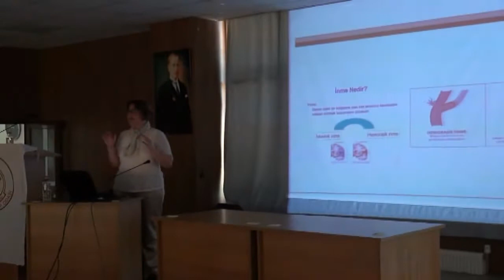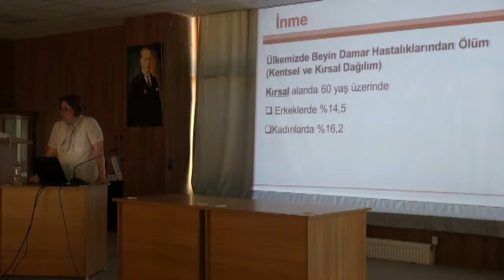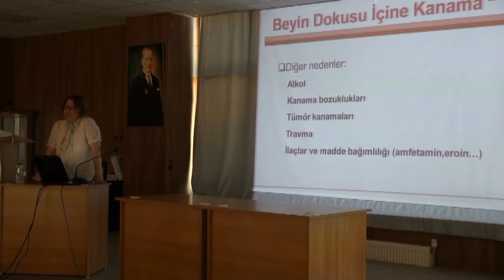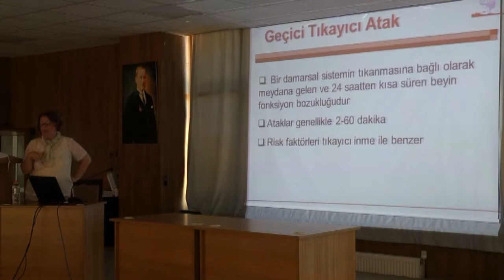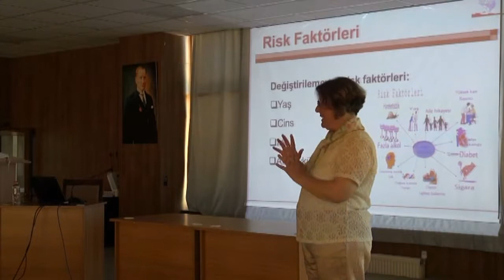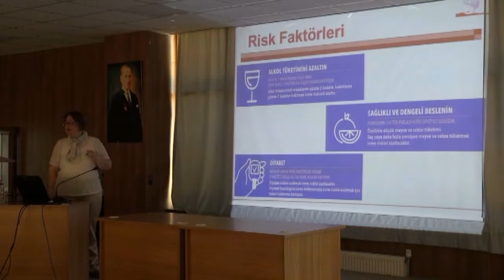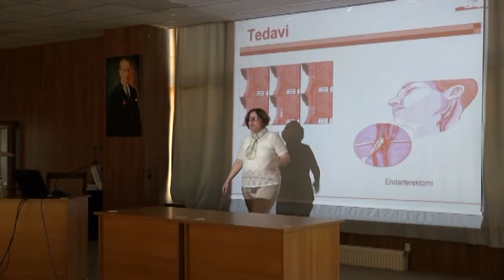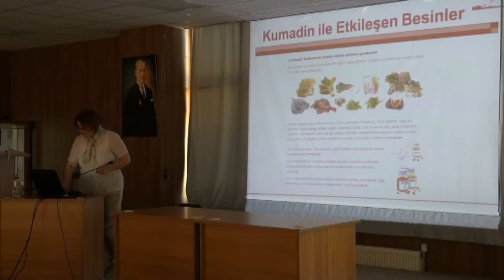felçten korunma yöntemleri